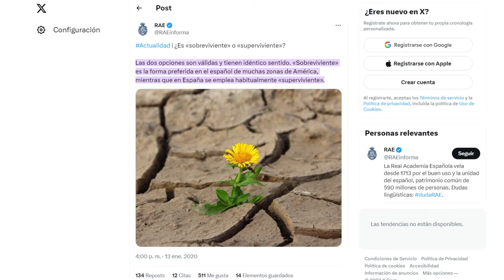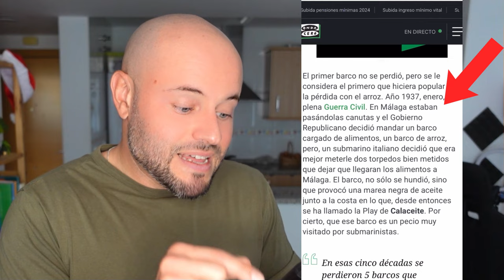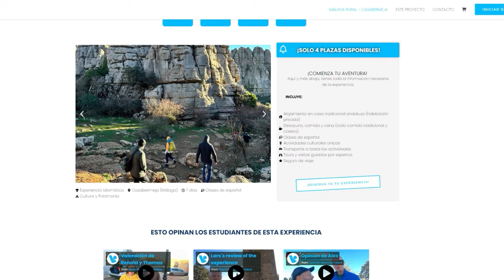VOCABULARIO que necesitas si vas de AVENTURAS 🏕️ en Español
En este vídeo, nos sumergimos en el emocionante mundo del vocabulario en español específico para irte de aventuras. Aprenderás términos y frases esenciales que te ayudarán a narrar tus propias experiencias de viaje y exploración con fluidez. Ideal para viajeros, entusiastas del aire libre y todos los que aman la aventura. ¡Acompáñanos y enriquece tu español de una manera divertida y aventurera!

00:00 Vocabulario para las aventuras
1:36 Consejos 1 para estudiantes supervivientes
3:35 Consejos 2 para estudiantes supervivientes
5:50 Consejos 3 para estudiantes supervivientes
8:20 ¿Superviviente o sobreviviente?